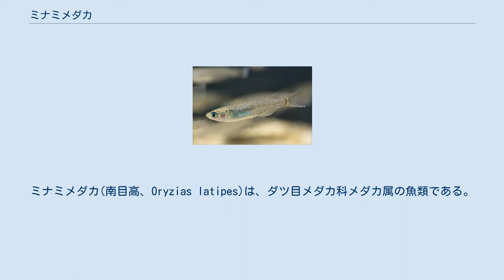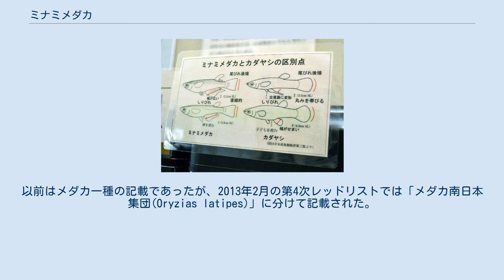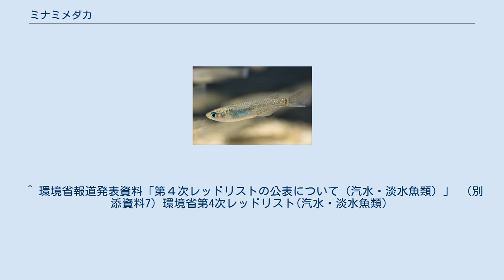ミナミメダカ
ミナミメダカ(南目高、Oryzias latipes)は、ダツ目メダカ科メダカ属の魚類である。
体長4cm程の淡水魚。
学名Oryzias latipesは『稲の周りにいる足（鰭）の広い』という意味である。
 従来はキタノメダカと共にメダカ1種とされていたが、2012年にキタノメダカと分離された（学名は旧メダカのものを本種が引継ぎ、キタノメダカは新設）。
本種とキタノメダカは遺伝的には別種といってよいほど分化がみられるが、生殖的隔離は認められておらず、両者の分布境界にあたる丹後・但馬地方では雑種の存在が確認されている。
この大きな遺伝的分化は少なくとも数百万年前には発生していたといわれている。
 本種は、アロザイム分析によれば生息している水域ごとに「東日本型」、「東瀬戸内型」、「西瀬戸内型」、「山陰型」、「北部九州型」、「大隅型」、「有明型」、「薩摩型」、「琉球型」の9種類の地域型に細分されるとの結果がでている。
さらに、ミトコンドリアDNAの解析からはこれらの水域ごとの遺伝的に異なる個体群にはそれぞれ相互に異なる環境適応の構造が検出されている。
 日本外来種のカダヤシと似ており間違われることがある。
 ミナミメダカとカダヤシの違い。
 絶滅危惧II類 (VU)（環境省レッドリスト） 環境省のレッドリストに絶滅危惧II類 (VU)（環境省レッドリスト）（絶滅の危険が増大している種）として記載されている。
以前はメダカ一種の記載であったが、2013年2月の第4次レッドリストでは「メダカ南日本集団(Oryzias latipes)」に分けて記載された。
[愛知メダカの学校調査] ^ a b c d 日本魚類学会自然保護委員会「メダカ：人為的な放流による遺伝的攪乱 (PDF) 」 『魚類学雑誌』第57巻第1号、2010年、 76-79頁、2011年12月1日閲覧。
 ^ 環境省報道発表資料「第４次レッドリストの公表について（汽水・淡水魚類）」 （別添資料7）環境省第4次レッドリスト(汽水・淡水魚類）